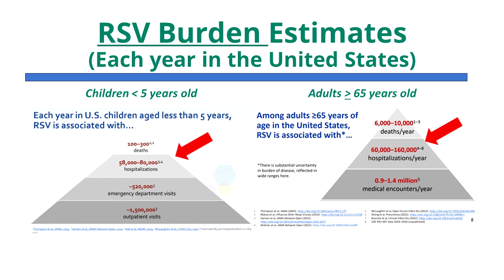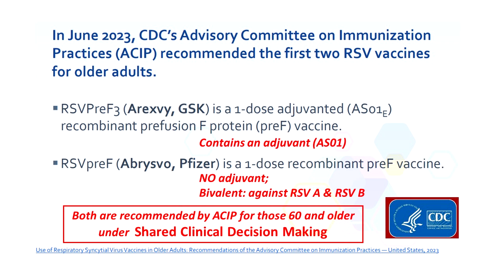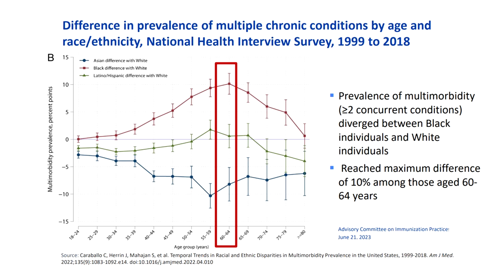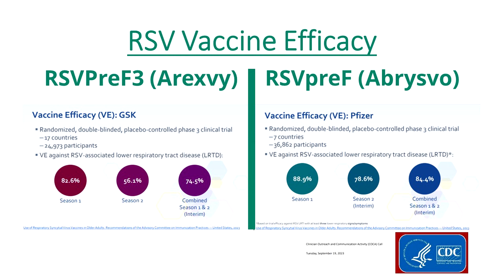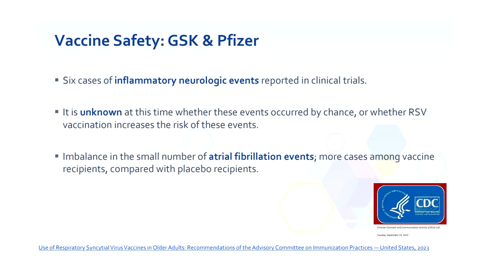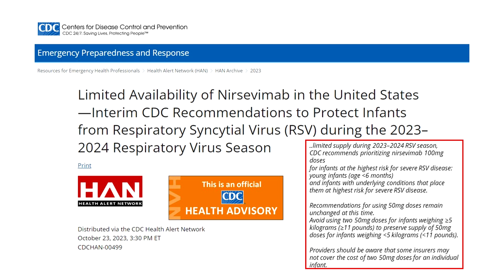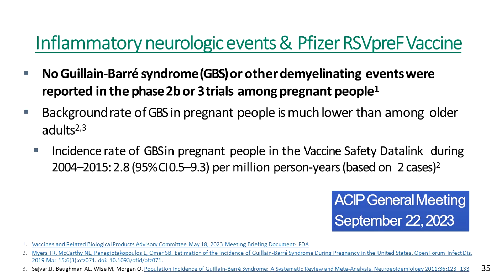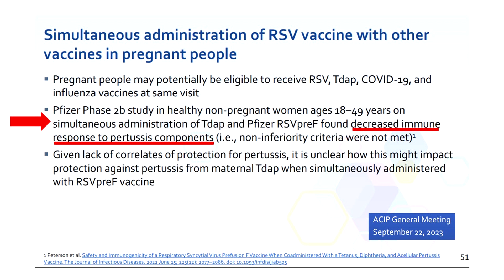RSV Vaccines for Adults - Who needs them and when?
In this video, Sandra Adamson Fryhofer, MD, MACP, provides an overview of new RSV vaccine for adults